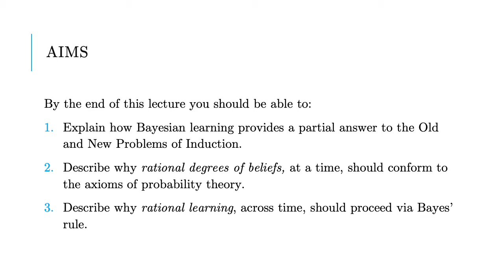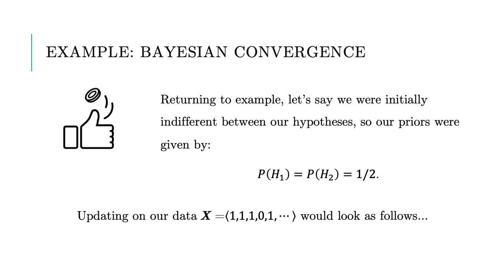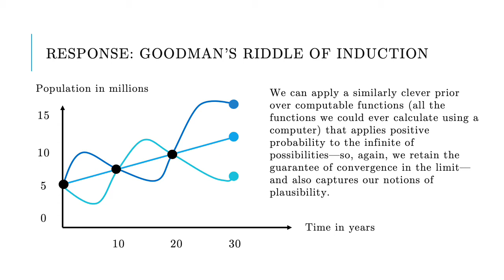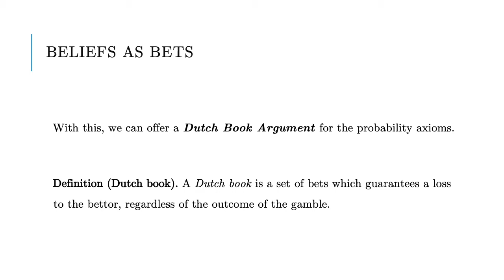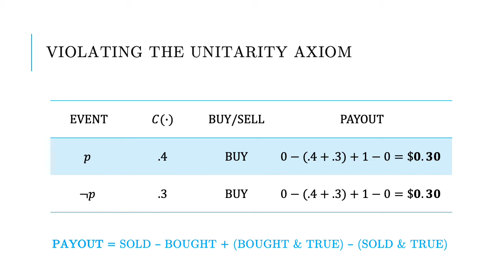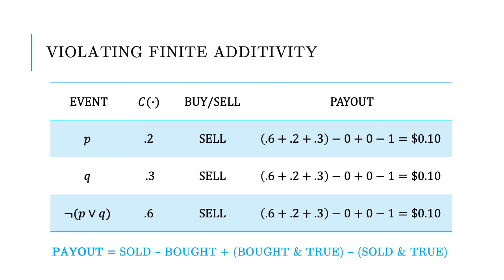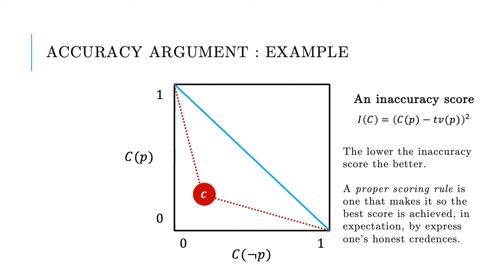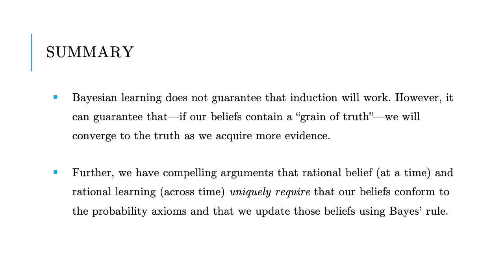L7 : Justifications of Probabilism and Bayesian Conditioning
In this lecture, we explore how Bayesian learning provides a partial answer to the Old and New Problems of Induction, and consider the Dutch book and accuracy-dominance arguments for why rational degrees of beliefs, at a time, should conform to the axioms of probability theory, and why rational learning, across time, should proceed via Bayes’ rule.